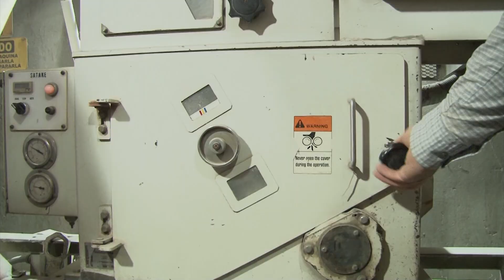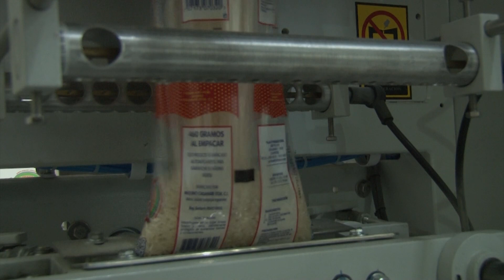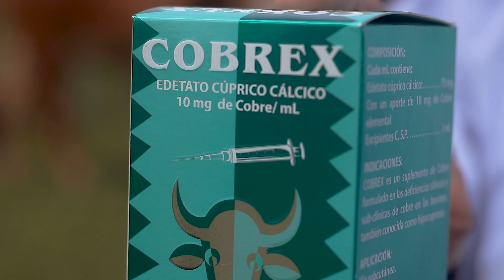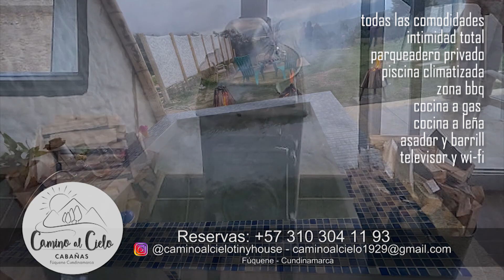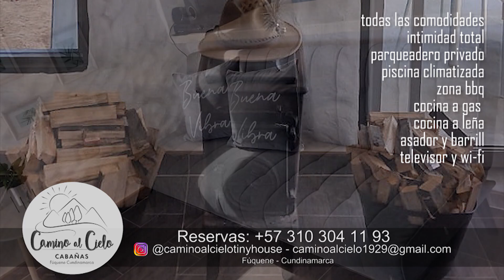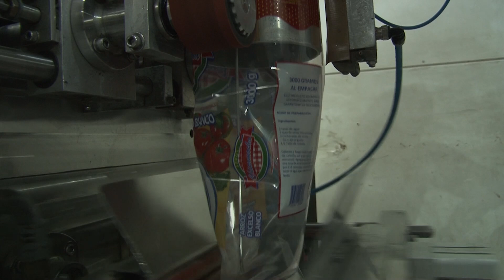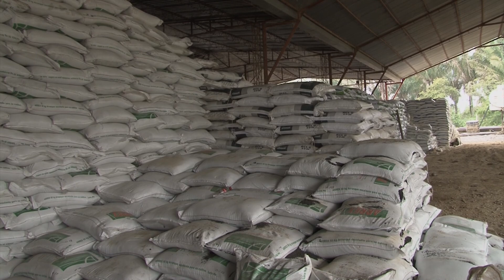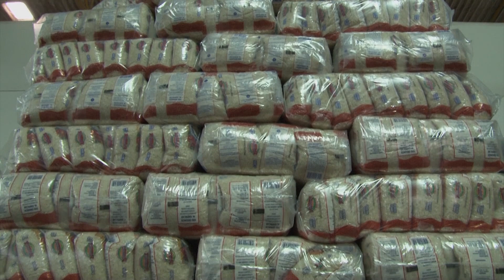Arroz Chicamocha Molino Casanare - Campo - Mundo del campo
Agroindustria del arroz, Arroz Casanare, desde municipio Nunchía estaremos hablando de Arroz, conoceremos un ejemplo de vida de una familia dedicada a este cultivo que insistido, persistido y resistido en el negocio del arroz en este departamento, tierra con vocación productiva innegable, para garantizar la seguridad alimentaria de nuestro país.